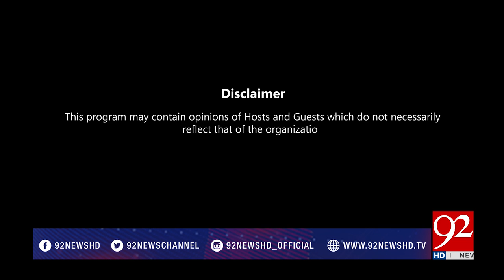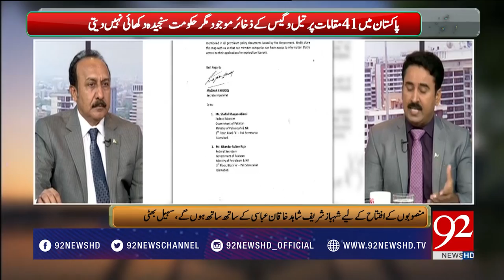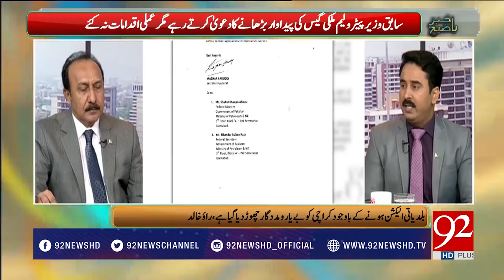Bakhabar Subh - 01 August 2017 - 92NewsHDPlus